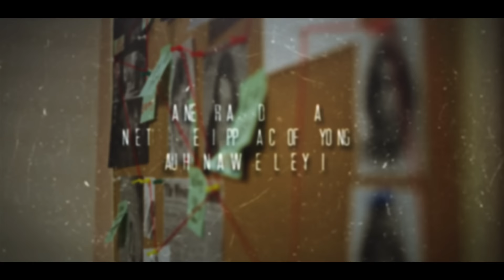The Velvet Trap by Arthur Day - Book Trailer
Tran female Dianne Vargas and her partner, MJ McCaal, investigate the disappearance of a young girl caught in a white slavery ring and working to stop a killer from attacking a blind woman.